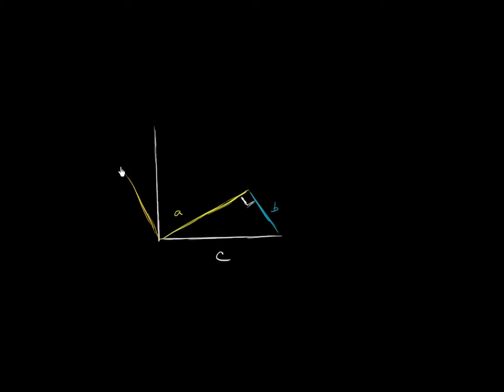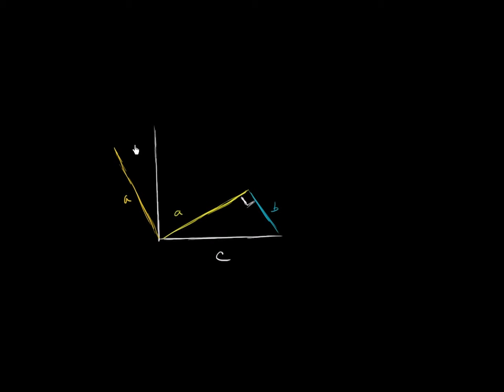Mais uma demonstração do Teorema de Pitágoras - Khan Academy em português (8º ano)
Vídeo original: Another Pythagorean theorem proof